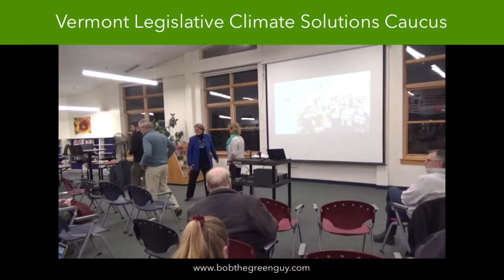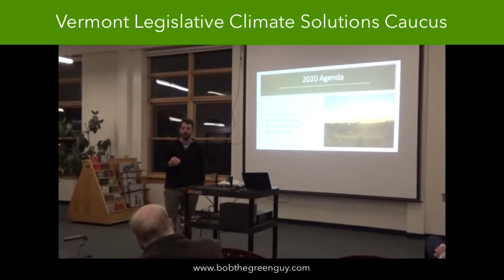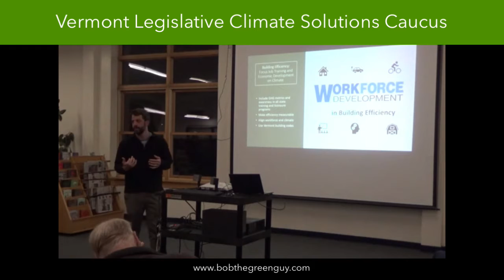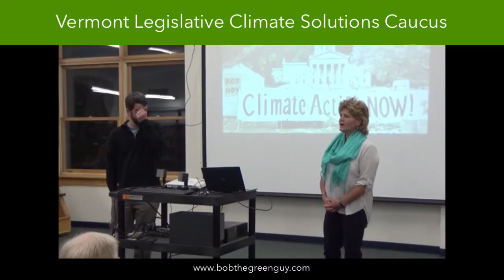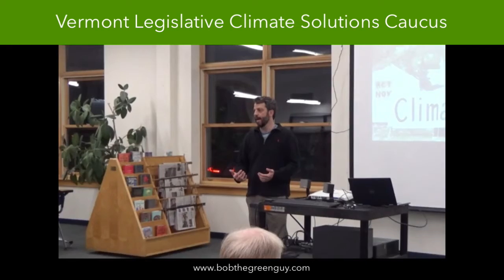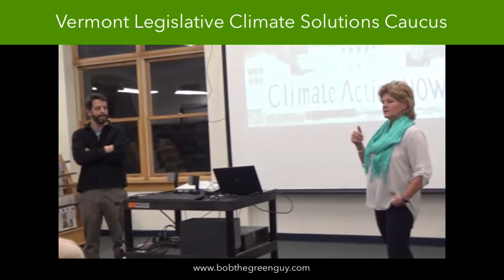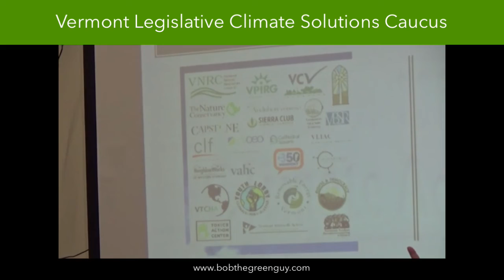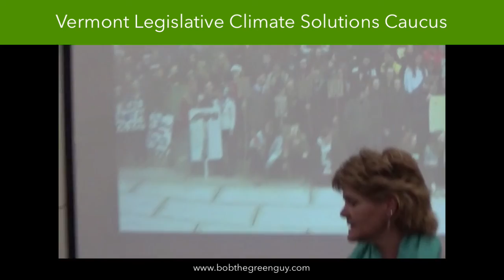Vermont Legislative Climate Solutions Caucus at Vergennes Forum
State Rep. Sarah Copeland Hanzas and State Senator Chris Pearson held a forum in Vergennes Vermont on November 22, 2019 to explain the agenda of the Caucus in the upcoming legislative session.